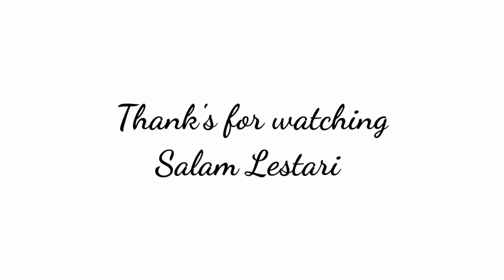Berburu ikan hias snakeskin barb | Puntius rhomboocellatus | five banded barb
mencari ikan hias air tawar di alam liar dan tanaman air untuk koleksi atau konservasi.
Ikan Snakeskin Barb (Puntius rhomboocellatus), Ikan Berkulit Ular dari Kalimantan tengah tepatnya di kabupaten Lamandau.diaquarium, snakeskin barb merupakan ikan yang peacefull dan cocok bila di campur satu tangki dengan ikan lain seperti Danio, Puntius, Rasbora, loach dan gourami,sehingga cocok buat menjadi pelengkap Aquascape karena sifatnya yg schuling ( berkelompok).
seperti apa keseruannya,ayo tonton video ini .